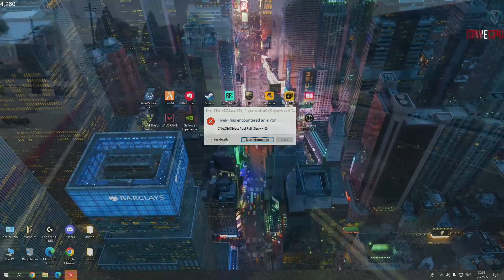คู่แท้หากันจนเจอ แจ็คกี้เจอยูเมะที่การาจบน | GTA-V Familie city